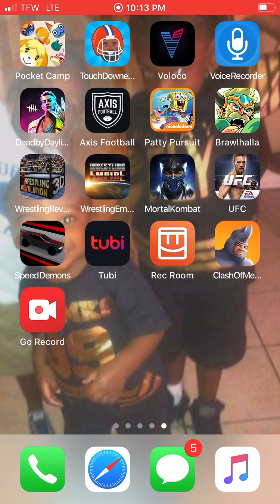Ronnie ellis play SpongeBob the first time